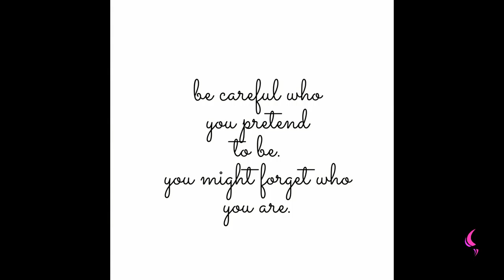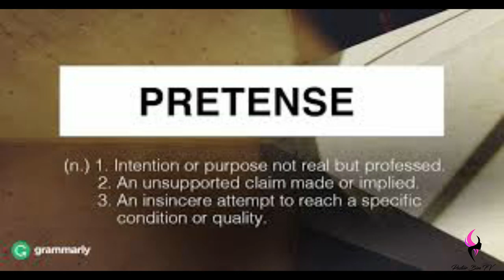Pretense | Daily Motivation | Pastor Bim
Watch this insightful motivation teaching by Pastor Bim

PRETENSE MEANS FAKING IT, PRESENTING IT AS IF IT IS OTHERWISE.

I WANT YOU TO KNOW THAT YOU CANNOT AFFORD TO PRETEND AS A CHILD OF GOD.

YOU NEED TO BE WHO GOD WANTS YOU TO BE.

I will cry unto God most high; unto God that performeth all things for me.(KJV).

IF YOU'RE BOLD YOU WILL NOT PRETEND.

The wicked flee when no man pursueth: but the righteous are bold as a lion.
(KJV).

PRETEND IS A FALSE LIFE, JUST BE WHO YOUR'E ARE.

Wherefore the Lord said, Forasmuch as this people draw near me with their mouth, and with their lips do honour me, but have removed their heart far from me, and their fear toward me is taught by the precept of men: (KJV).

IF YOU'RE EMULATING SOMETHING AND YOU'RE PRATICING IN IT, IT IS DIFFERENT FROM PRETENDING.

PRETENSE IS MOST OF THE TIME TO ACHIEVE A CYNICAL OBJECTIVE. MAYBE TO GIVE SOMEONE A FALSE IMPRESSION, DON'T DO IT !

ASK GOD TO WORK ON YOU,  BECAUSE HE HAS GIVEN YOU POWER AND THAT ENDURING ABILITY TO BE WHO HE HAS CREATED YOU TO BE, NOT SOMEONE ELSE.

AS I SAID  IS DIFFERENT FROM PRATICING TO BE SOMETHING,  SOMETHING THAT IS GOOD. YOU'RE KEEPING AT SOMETHING BECAUSE YOU WANT TO BE LIKE THAT.

YOU ARE CHANGING YOUR WAYS, MAYBE YOU HAVE NOT BEING DOING SOMETHING THAT YOU'RE MEANT TO BE DOING AND YOU'RE WORKING AT IT.

MAYBE SOMEONE WITH LOW SELF ESTEEM AND HIS WORKING TALL AND YOU KNOW : CHANGING HIS ATTITUDE, TRYING TO BE CHARISMATIC, THAT IS WHAT, WORKING AT SOMETHING:
 A TARGET.

BUT SOMEONE WHO IS ENGAGED IN PRETENSE WOULD SAY THEY ARE WHO THEY ARE NOT, YOU KNOW JUST FOR FALSIFICATION TO CAUSE CONFUSION AND TO DECEIVE.

DON'T ENGAGE IN IT, IT IS NOT THE NATURE OF GOD.

The wisdom of the prudent is to understand his way: but the folly of fools is deceit.(KJV).